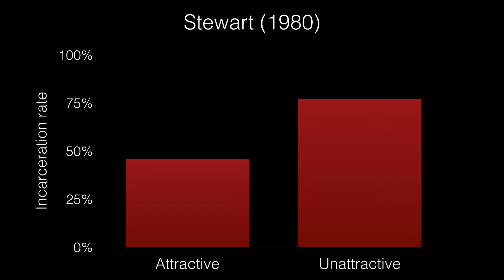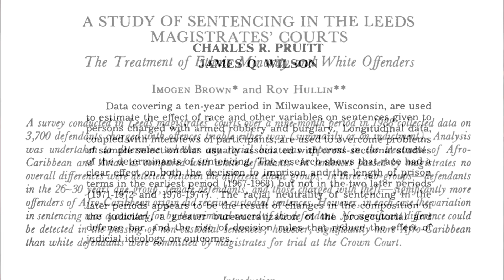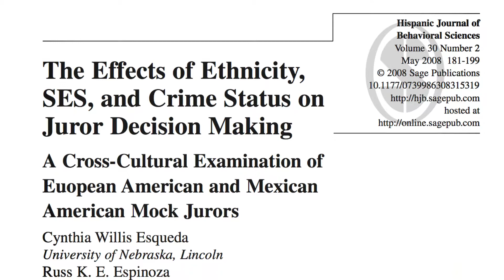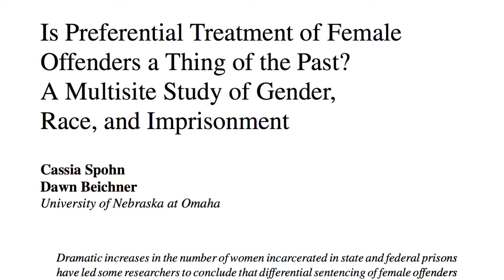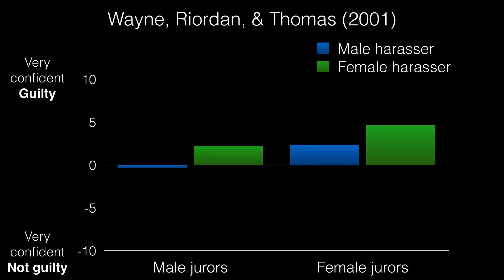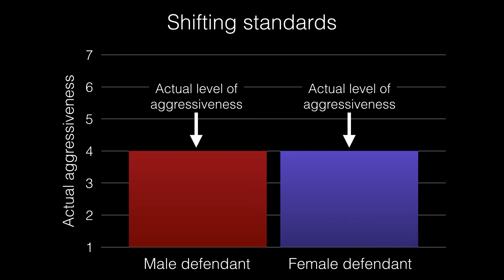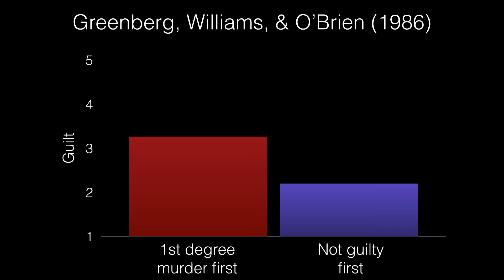6.2 Extra Legal Factors